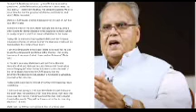How Can You Speak English Fluently Without Hesitation? l Part 61 l